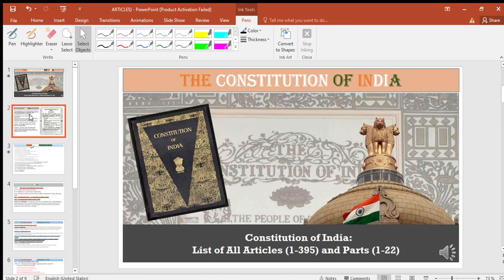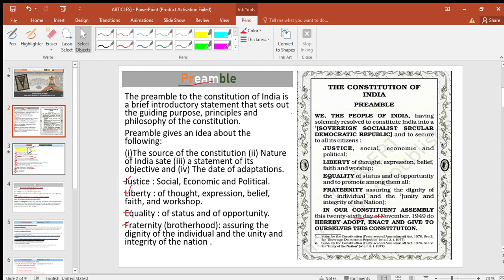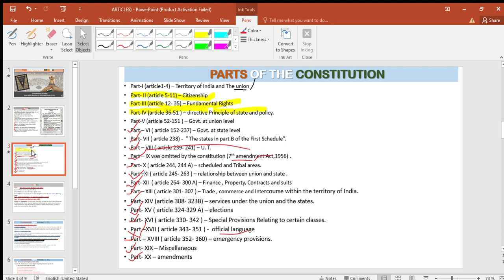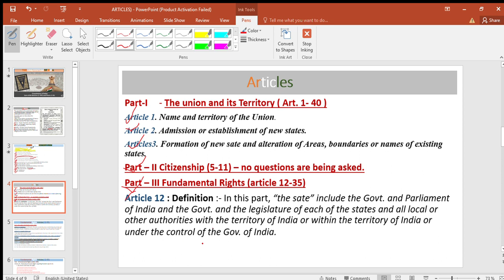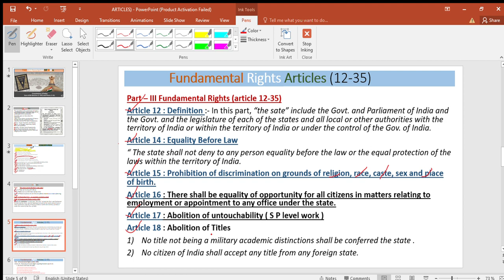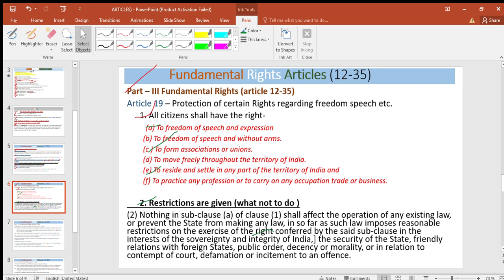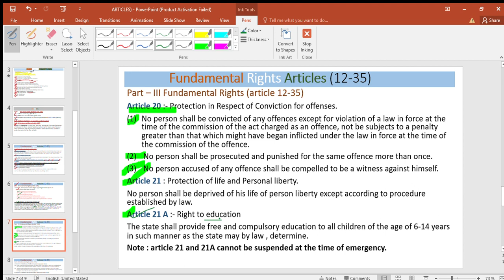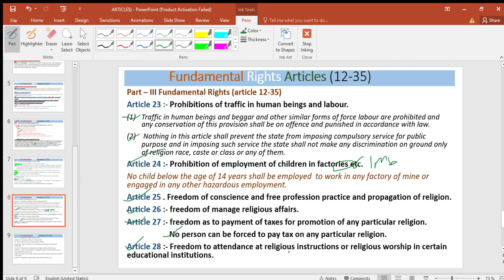ARTICLES IN THE CONSTITUTION OF INDIA PART -1 || LATEST VEDIO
IN THIS VEDIO ARTICLES IN THE CONSTITUTION OF INDIA HAS BEEN DISCUSSED . THIS IS THE FRST PART .